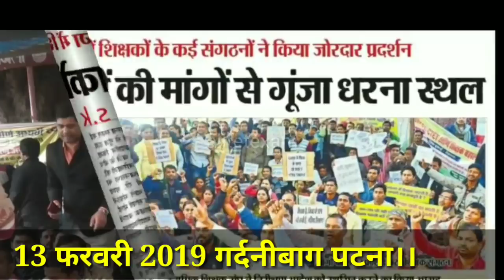अभी बहाली संभव नहीं, सुप्रीम कोर्ट एक बहाना-शिक्षा विभाग। 13 फरवरी BTET/CTET pass देखें!